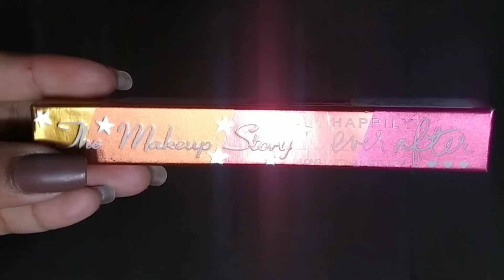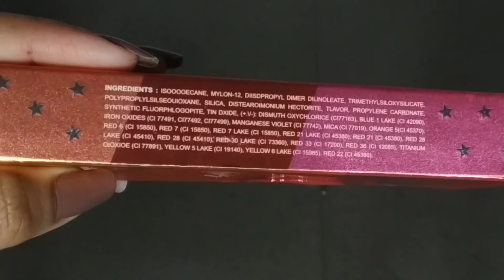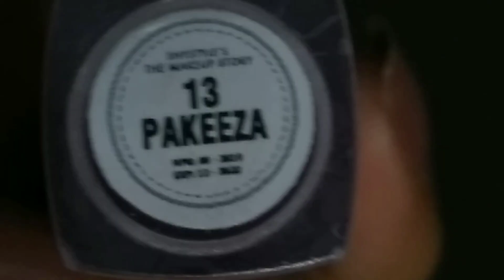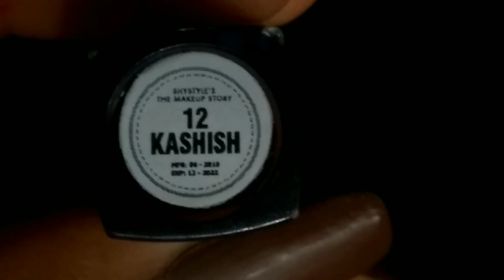Shy Styles Liquid Lipsticks - The Makeup Story || 12 Hour Wear Test + Swatches || Honest Review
Check out Shystyles The Makeup Story Liquid Lipsticks ( New Shades) on Cuffs N Lashes!

products you might like:-

Check out Me Now 3 Full Coverage Liquid Concealer on Cuffs N Lashes!

Check out BEAUTY GLAZED COLOR YOUR SHADES PALETTE on Cuffs N Lashes!

Check out BEAUTY GLAZED COLOR FUSION EYESHADOW PALETTE - 39 COLOR on Cuffs N Lashes!

Check out BEAUTY GLAZED MINI EYESHADOW PALETTE jupiter on Cuffs N Lashes!

All the content of this channel is made by channel owner ( kriti tutorials) do not copy or use any content ( paid or unpaid). without permissionpermission email is given above.

xoxo